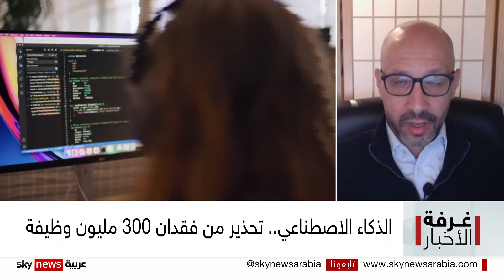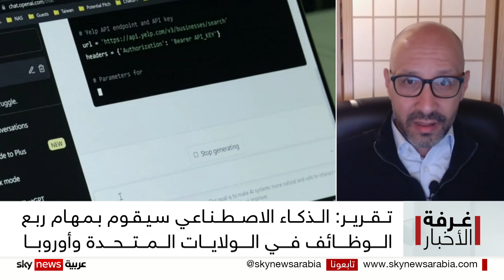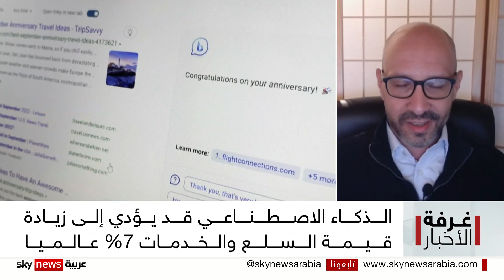الذكاء الاصطناعي.. تحذير من فقدان 300 مليون وظيفة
يتمدّد الذكاء الاصطناعي أكثر فأكثر إلى الكثير من نواحي الحياة، في مقابل تزايد المخاوف والتحذيرات من تداعياته وتأثيره على قطاعات عدّة.
تقرير جديد يحذر من فقدان ثلاثمئة مليون وظيفة في العالم مستقبلاً بسبب الذكاء الاصطناعي.
أين ستظهر هذه الانعكاسات؟ وماذا يتقدّم؛ إيجابيات هذا الذكاء أم سلبياته؟